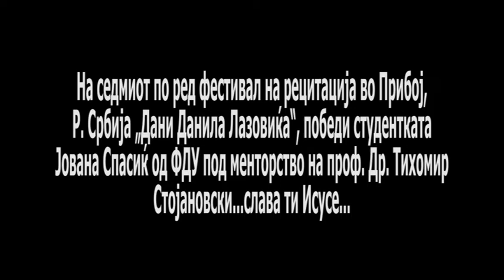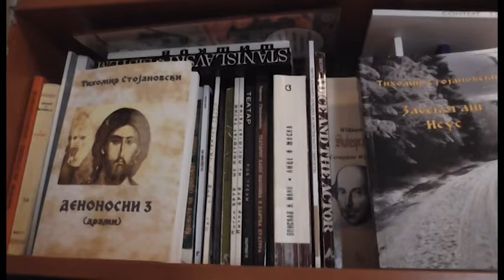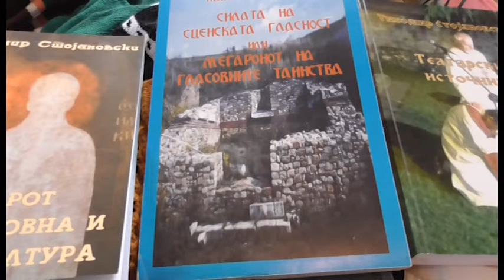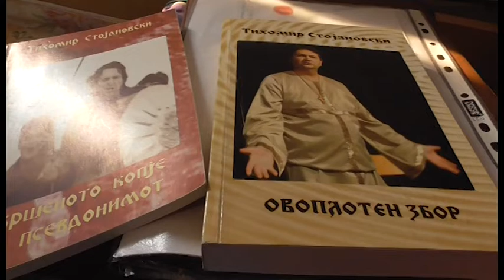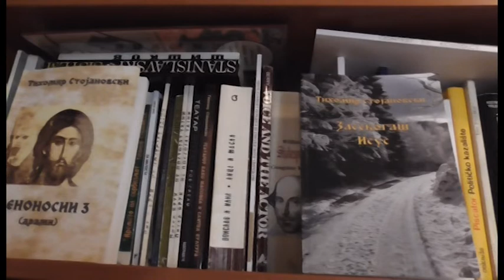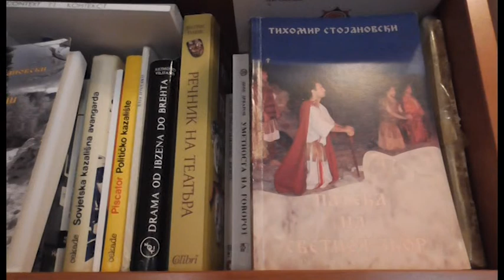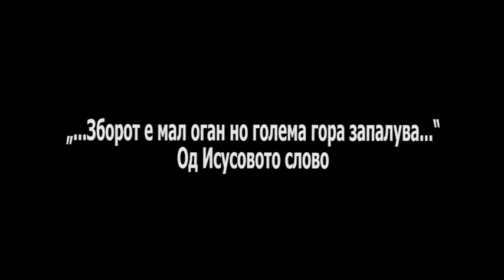ПОБЕДА НА МАКЕДОНСКАТА ГОВОРНА ШКОЛА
На седмиот фестивал на рецитирање поезија, „Дани Данила Лазовиќа“ во Прибој, Р. Србија, победи студентката od FDU, Skopje, R. Makedonija ,Јована Спасиќ под менторство на професор др. Тихомир Стојановски.Инаку таа е студент на трета година актерска игра кај професор др.Сузана Киранџиска и мр. Кристина Леловац.
Исусови благослови за сите...